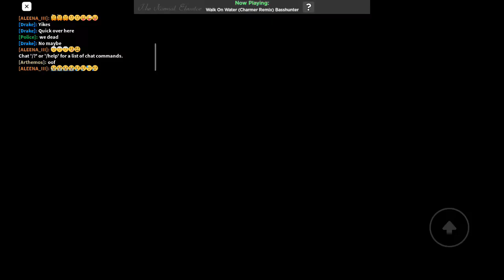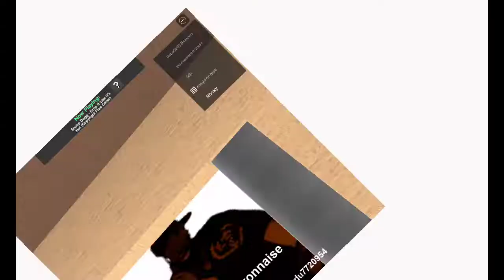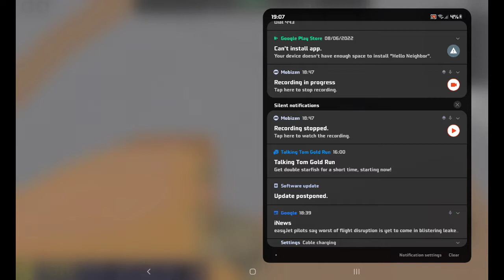The normal elevator roblox